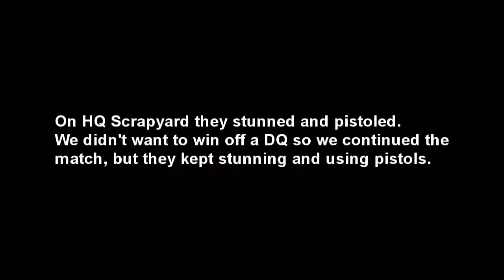oZone (oZ) vs gL [Mw2 ThrowBack]